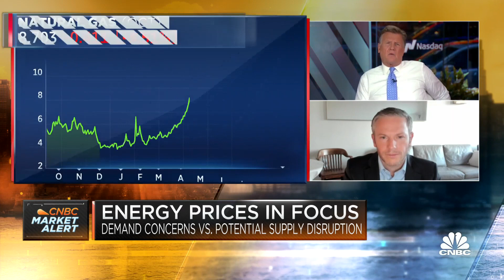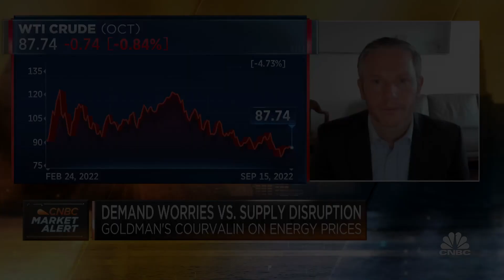There are a few risks to energy markets ahead, says Goldman Sachs' Damien Courvalin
Damien Courvalin, Goldman Sachs head of energy research, joins CNBC's 'Squawk Box' to discuss his expectations for energy prices and potential supply disruptions ahead of the winter months.